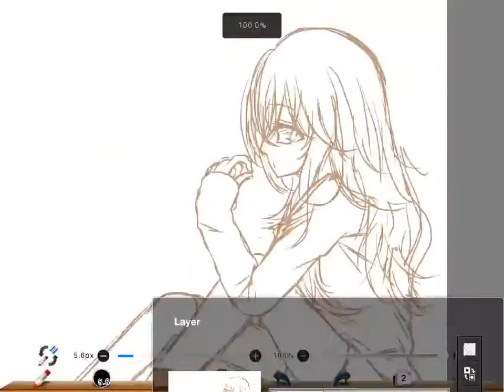Xylonaaaaaaaaaaaaaaaaaaaa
I was supposed to be drawing Hungary here. But.. I don't know what happened and it turned out to be a new OC XD Meet Xylona o n o